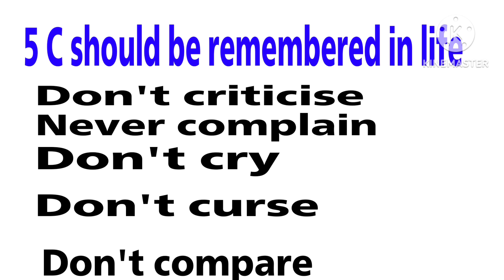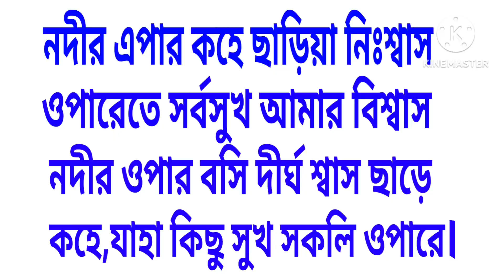স্ব-অবস্থানে কেউ সুখী নয়।